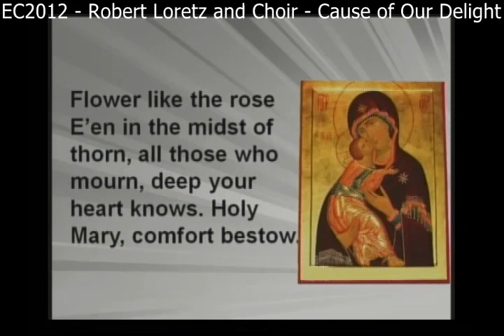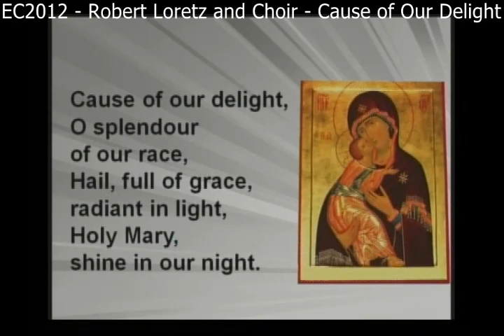EC2012 - Robert Loretz and Choir - Cause of Our Delight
Robert Loretz and Choir sing "Cause of our Delight" at our 2012 Eucharistic Convention